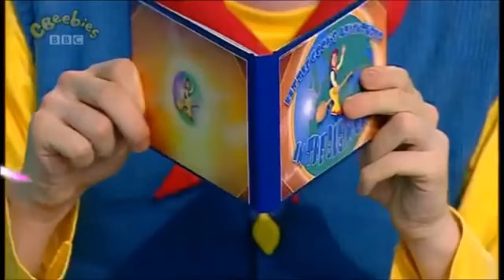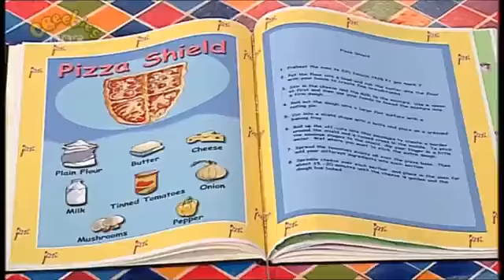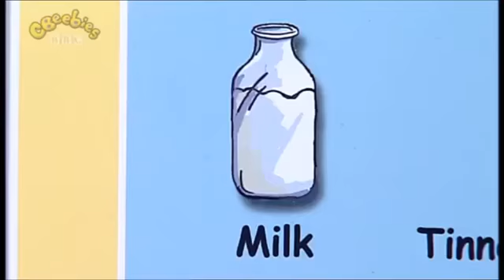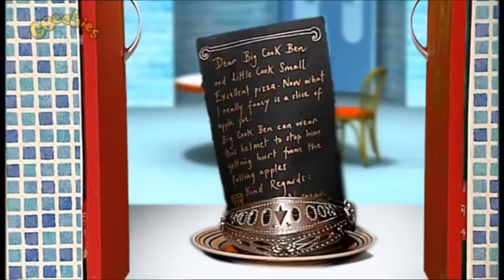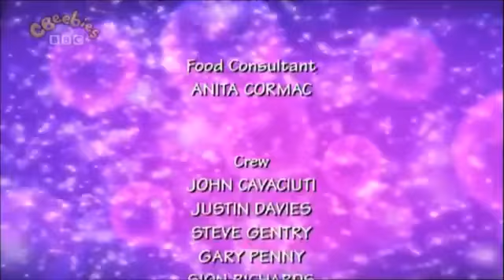Big Cook Little Cook - Knight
Cookery series with Big Cook Ben and foot-high Little Cook Small. Ben has been in the garden trying to pick some apples. Unfortunately he gets afraid that the apples will fall down from the trees and hit him on the head. Norman the Knight comes into the cafe for a meal and Ben makes him a Pizza Shield. In return the Knight leaves Ben and Small his knight's helmet - so now Ben can wear it in the garden to protect him from falling apples.

First Aired: Thursday 26th April 2007
Last Aired: Sunday 4th September 2011